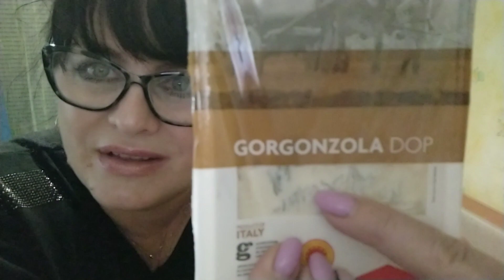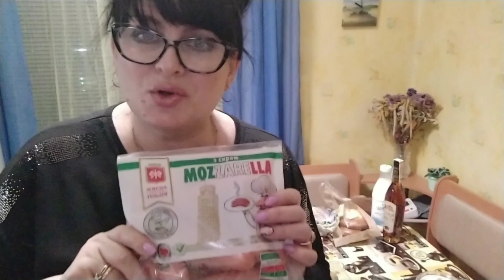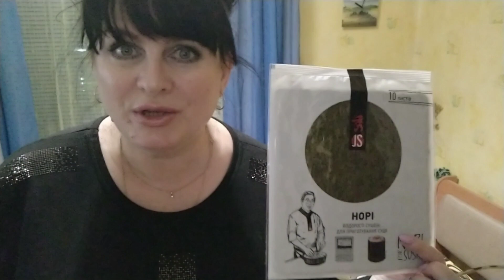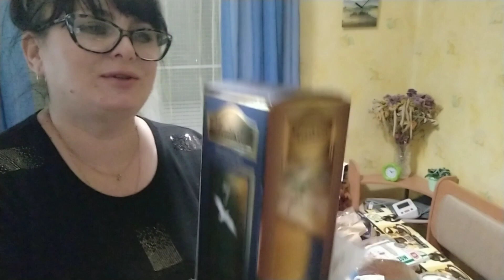Что я купила в супермаркете"Сільпо" обзорчик😊